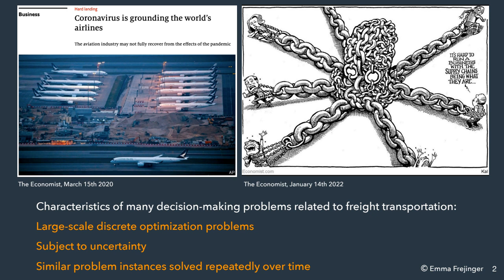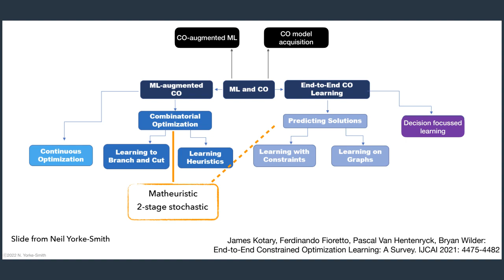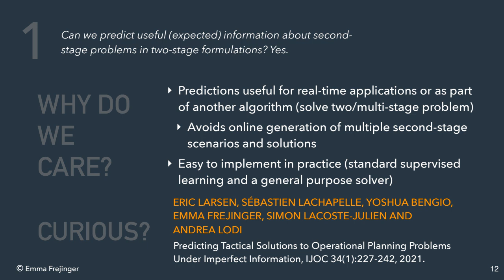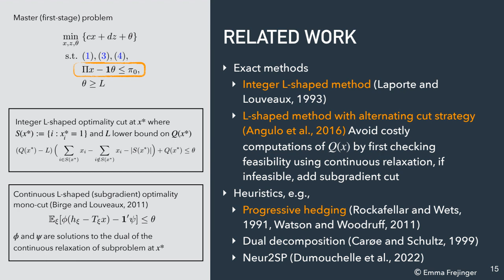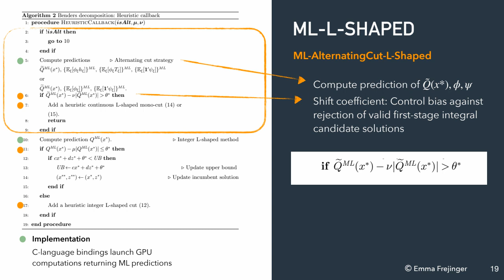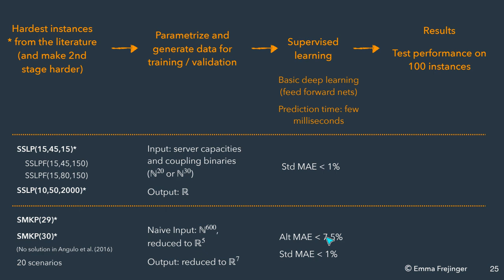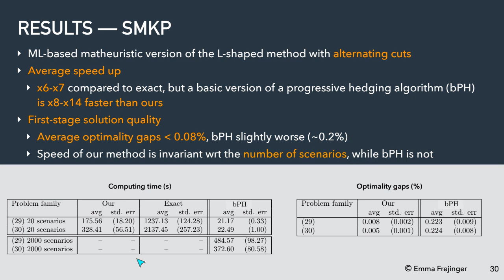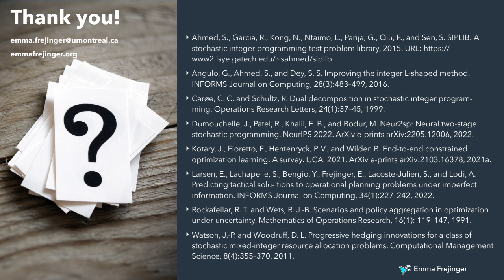Machine Learning NeEDS Mathematical Optimization with Prof Emma Frejinger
Title: Tactical Planning under Imperfect Information: A Fast Matheuristic for Two-Stage Stochastic Programs Through Supervised Learning

Abstract: In practice, it is often essential to take operational decisions and constraints into account when solving tactical decision-making problems. However, at the tactical level, there is imperfect information about the operational decision-making problems. Transport applications are a rich source of such tactical problems, and they are typically of large scale with difficult operational decision-making problems. In this talk we will use railway transport planning as an illustration.

We propose a methodology at the nexus of operations research and machine learning (ML) leveraging generic approximators available from ML to accelerate the solution of mixed-integer linear two-stage stochastic programs. We aim at solving problems where the second stage is highly demanding. Our core idea is to gain large reductions in online solution time while incurring small reductions in first-stage solution accuracy by substituting the exact second-stage solutions with fast, yet accurate supervised ML predictions. This upfront investment in ML would be justified when similar problems are solved repeatedly over time, for example, in transport planning related to fleet management, routing and container yard management. The proposed method can solve the hardest benchmark instances, on average, in 9-20% of the time it takes the state-of-the-art exact method. Average optimality gaps are in most cases less than 0.1%.

The talk is based on the two following papers:

Larsen, Lachapelle, Bengio, Frejinger, Lacoste Julien, Lodi, Predicting Tactical Solutions to Operational Planning Problems Under Imperfect Information, INFORMS Journal on Computing 34(1):227-242, 2022.

Larsen, Frejinger, Gendron, Lodi, Fast Continuous and Integer L-Shaped Heuristics Through Supervised Learning, arXiv:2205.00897v2, 2022.